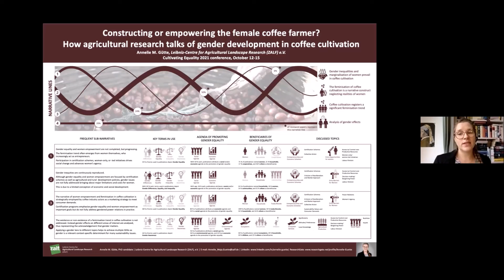Cultivating Equality WE1.3-4: Constructing or empowering the female coffee farmer?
Constructing or empowering the female coffee farmer? How gender research in agriculture talks of gender issues in coffee cultivation

Poster presentation by Annelie Gütte, Leibniz-Centre for Agricultural Landscape Research (ZALF), Germany

Cultivating Equality, Wednesday 1.3: Recognition and Visibility: Exposing gender in farming 2.0